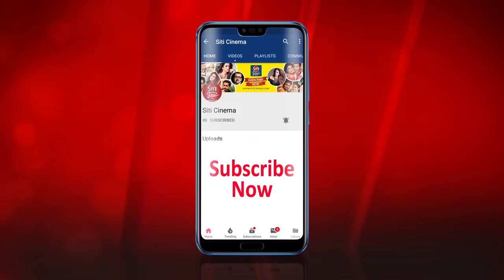Sweater | Trailer launch | Ishaa | Sreelekha Mitra | June Malia | Kharaj Mukherjee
New Bengali Film Sweater Directed by Sheladitya Moulik, casted by Ishaa, Sreelekha Mitra, June Malia, Kharaj Mukherjee,